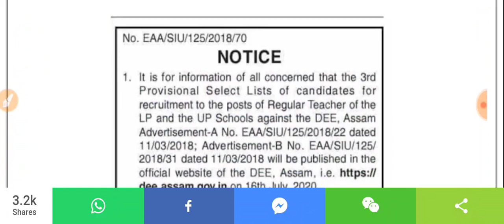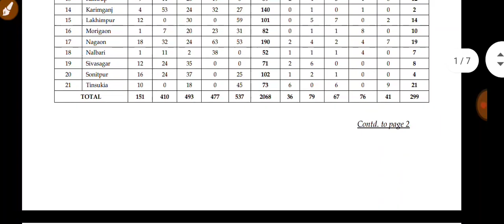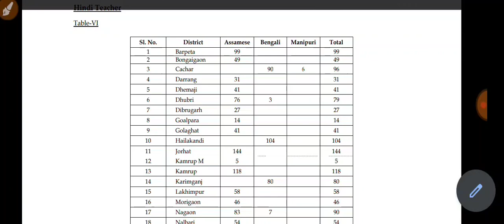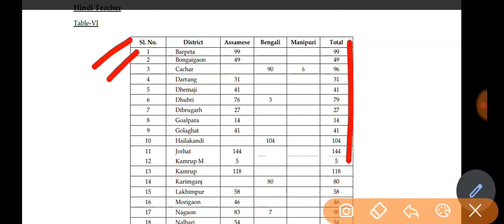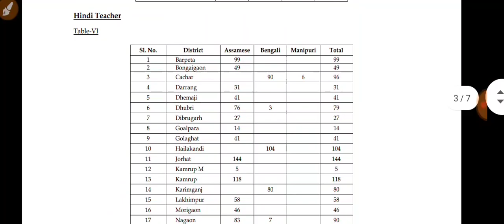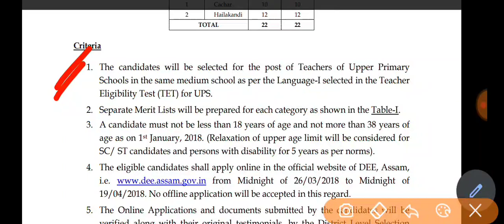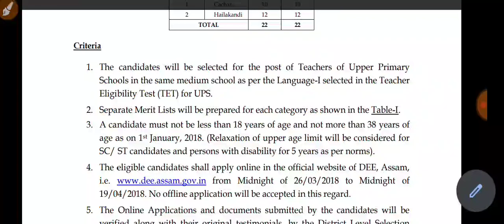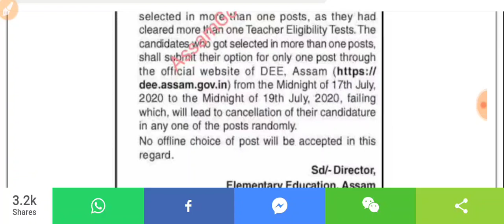হিন্দী শিক্ষকৰ পদ কিয় Hold কৰা হ'ল ? Verification ক'ত কেতিয়া হ'ব ? DEE Hindi Teacher Post Update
Withheld থাকিলে কি কৰিব লাগিব ।

নিয়মীয়া পদৰ LP ত আবেদন কৰা সকলৰ বাবে ভাল খবৰ ।